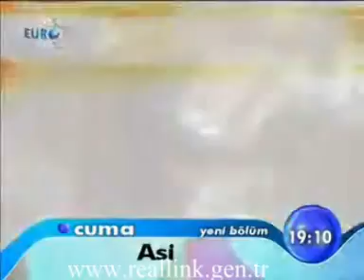Asi 12.bölüm fragmanı